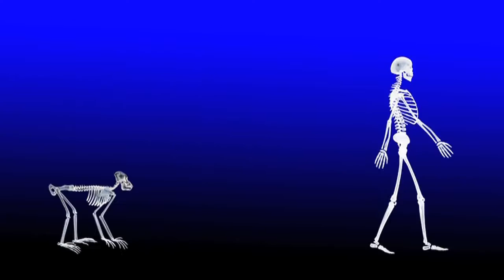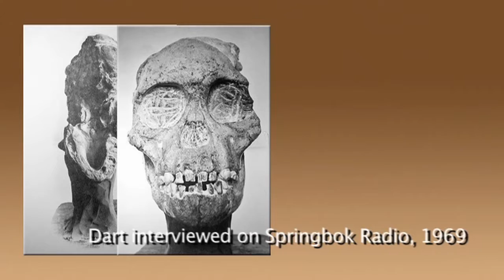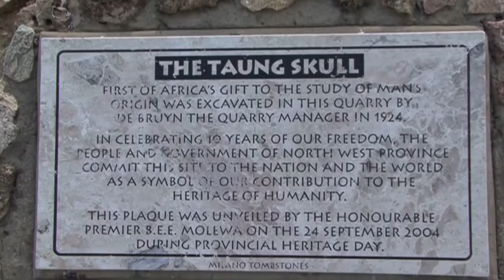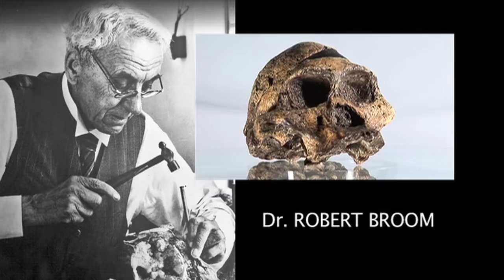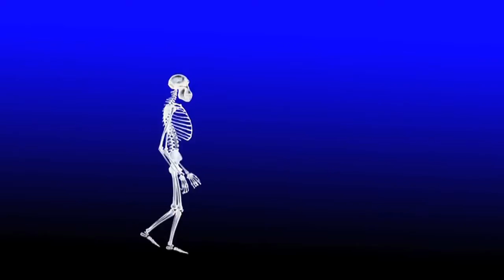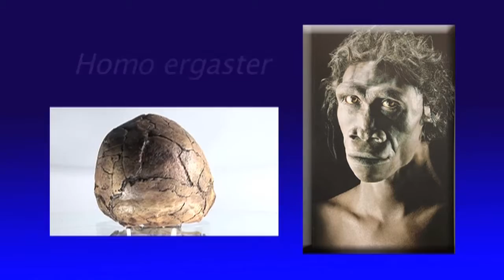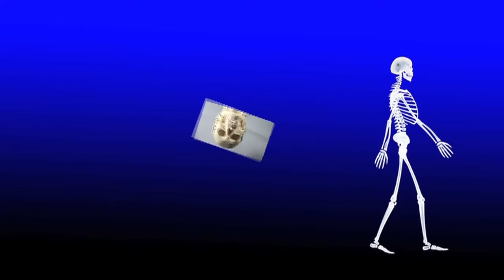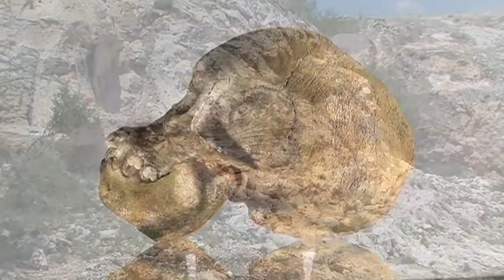TAUNG - PLACE OF THE LION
The story of the skull of the Taung child discovered by Raymond Dart.